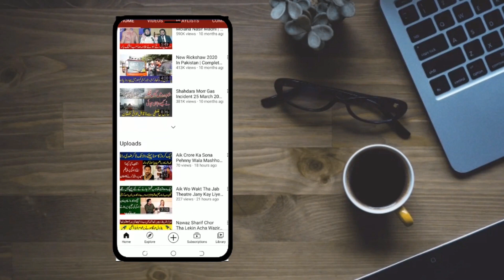Husband Aur Bety Ne Abroad Se Shopping Ky Liye Pesy Bhejy Baji Sahiba Ne Ghareebon Mein Eidi Bant Di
Mustahiq Afraad Lakhon Rupy Eidi Le Kar Duaein Deny Lagy

So Much